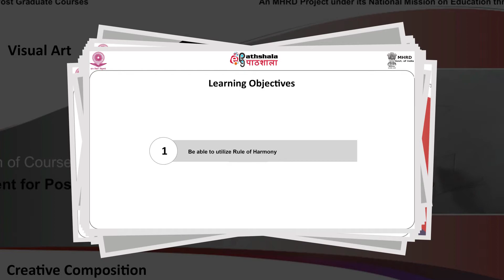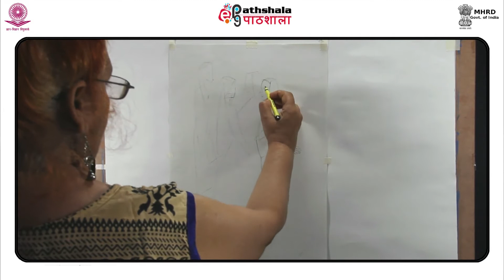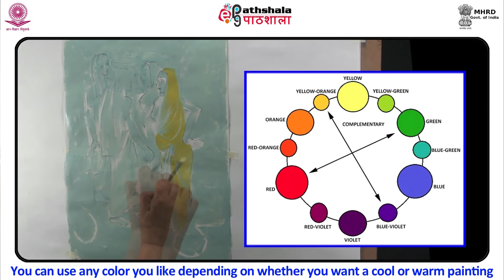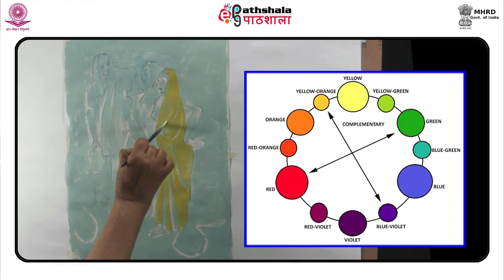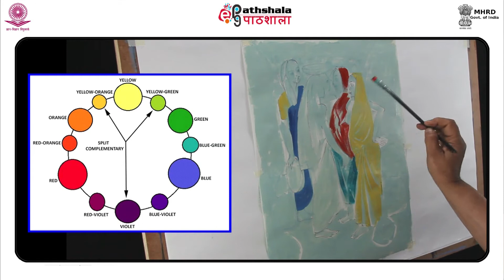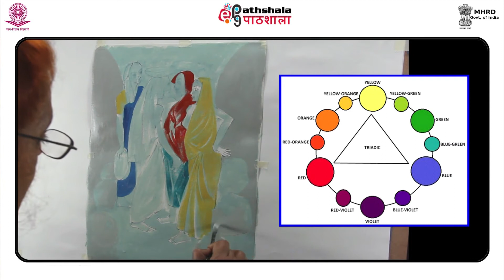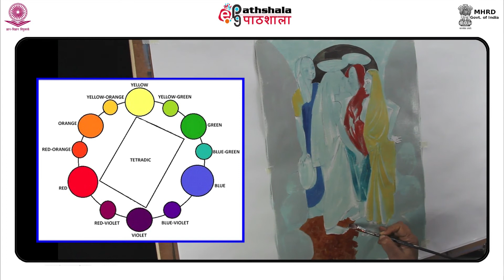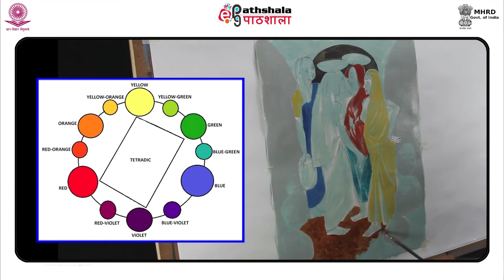M-07. Module-Final-Rule of Harmony